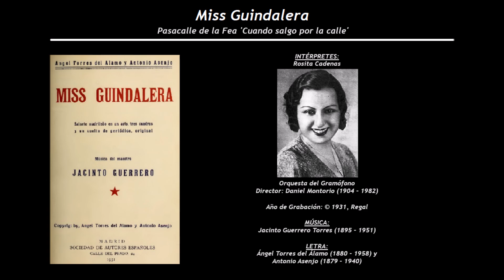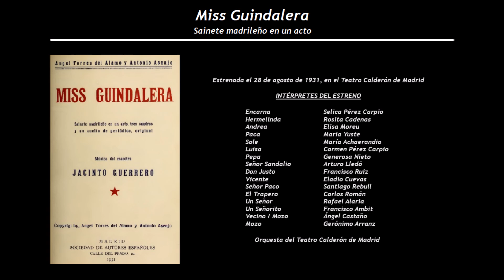Miss Guindalera - Pasacalle de la Fea 'Cuando salgo por la calle' (1931) - Rosita Cadenas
Intérpretes de la grabación:
Rosita Cadenas
Orquesta del Gramófono
Director: Daniel Montorio (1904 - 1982)

El día 28 de agosto de 1931, se estrenó en el Teatro Calderón de Madrid, el sainete madrileño en un acto, Miss Guindalera, con letra de Ángel Torres del Álamo y Antonio Asenjo, la música la puso Jacinto Guerrero. En esta obra se parodian los concursos de belleza, que en esos años se estaban empezando a popularizar. Uno de los números mas aplaudidos fue el simpático pasacalle de la fea, que cantan los personajes de Hermelinda, Andrea, Sandalio y Paco. Aquí lo podemos escuchar, en una grabación cantada por Rosita Cadenas, una de los intérpretes que lo estrenó.

Miss Guindalera
Sainete madrileño en un acto
Estrenada el 28 de agosto de 1931, en el Teatro Calderón de Madrid
Música de Jacinto Guerrero Torres (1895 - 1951), con letra de Ángel Torres del Álamo (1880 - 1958) y Antonio Asenjo (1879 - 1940)

Encarna                    Selica Pérez Carpio
Hermelinda              Rosita Cadenas
Andrea                      Elisa Moreu
Paca                          Maria Yuste
Sole                           María Achaerandio
Luisa                         Carmen Pérez Carpio
Pepa                          Generosa Nieto
Señor Sandalio        Arturo Lledó
Don Justo                 Francisco Ruiz
Vicente                      Eladio Cuevas
Señor Paco               Santiago Rebull
El Trapero                  Carlos Román
Un Señor                    Rafael Alaria
Un Señorito               Francisco Ambit
Vecino / Mozo          Ángel Castaño
Mozo                          Gerónimo Arranz

Orquesta del Teatro Calderón de Madrid